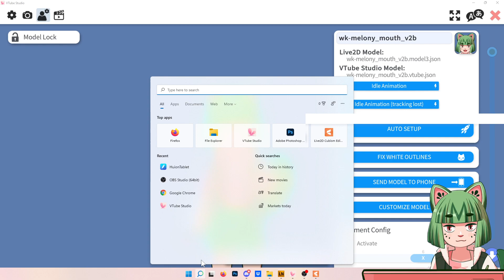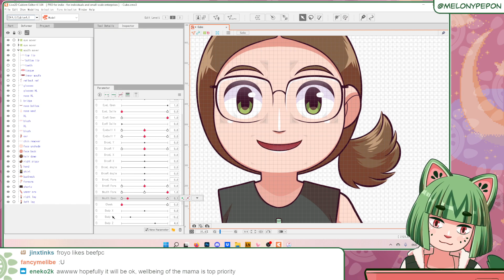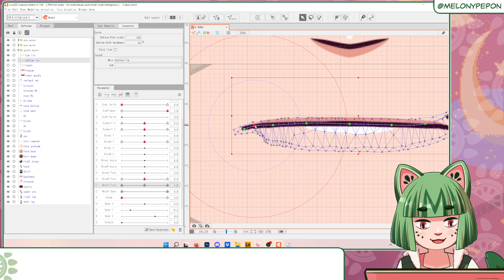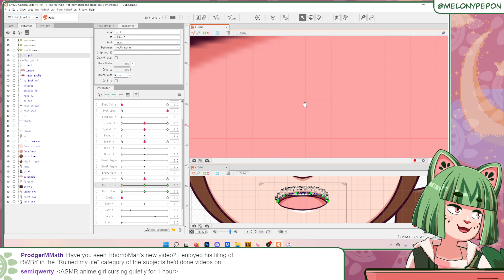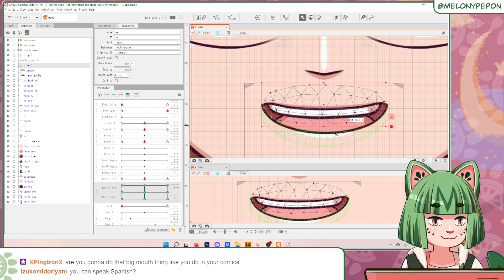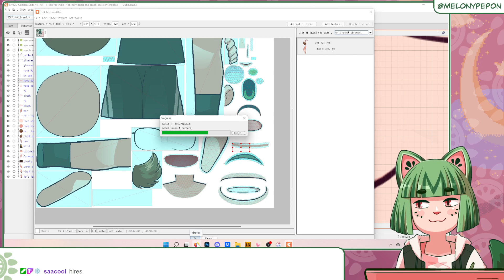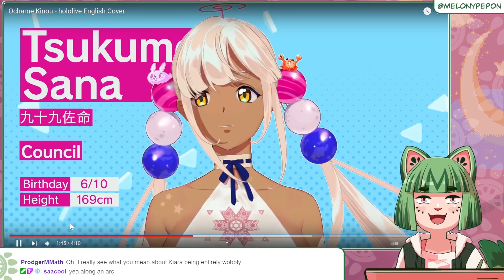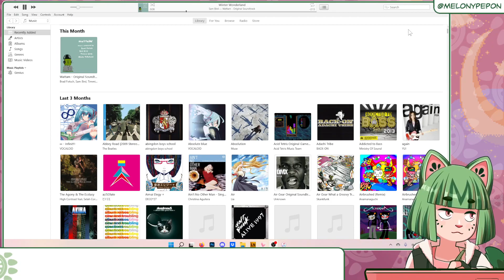Working on a CubeTuber!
In which I work on a model for Cube, aka Mary Cagle, aka my former foster mom who I now live with forever. That's my story and I'm sticking to it.